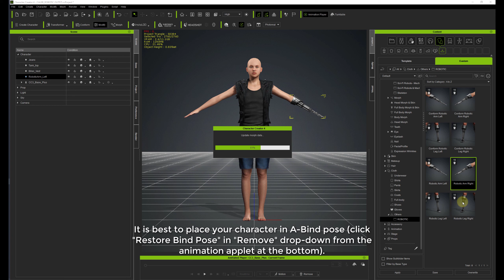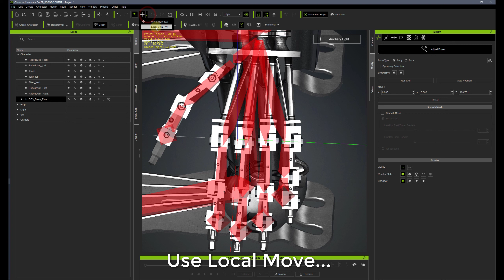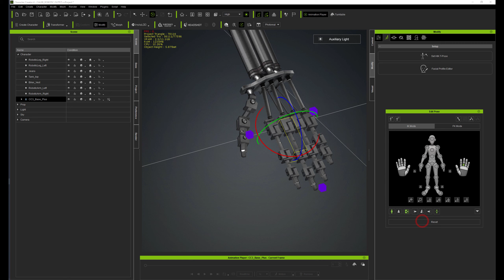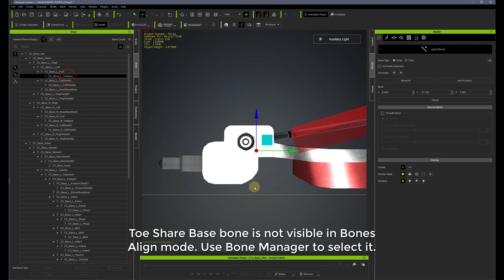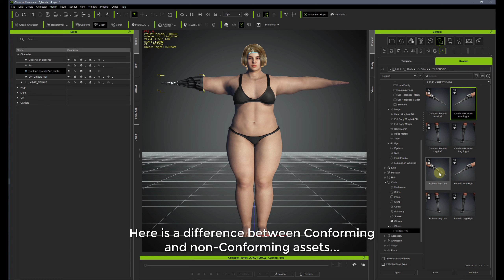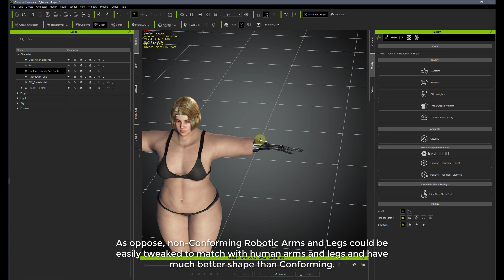Aligning bones and tweaking a mesh for Robotic Arms and Legs